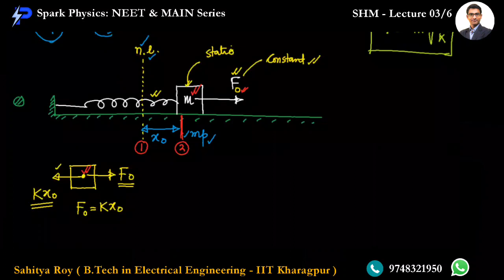Simple Harmonic Motion Lec 3/6 | Spark Physics : NEET & MAIN Series| Class XI | Sahitya Roy(IIT KGP)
🎯 Topic : Phasor-2/2, Energy

🤔📚👉 Ask your Doubts:
✔️📚👉 Get Notes Here:
✔️📚👉 Chapter-wise Practice Papers:

✔️ Topic Name: Simple Harmonic Motion  (Lecture 3 of 6 ) : Phasor-2/2, Energy